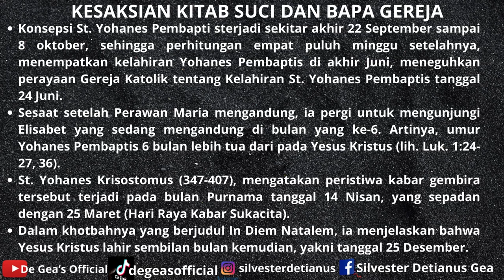PERHITUNGAN KELAHIRAN YESUS (Part II)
Konsepsi St. Yohanes Pembaptis terjadi sekitar akhir 22 September sampai 8 oktober, sehingga perhitungan empat puluh minggu setelahnya, menempatkan kelahiran Yohanes Pembaptis di akhir Juni, meneguhkan perayaan Gereja Katolik tentang Kelahiran St. Yohanes Pembaptis tanggal 24 Juni. Sesaat setelah Perawan Maria mengandung, ia pergi untuk mengunjungi Elisabet yang sedang mengandung di bulan yang ke-6. Artinya, umur Yohanes Pembaptis 6 bulan lebih tua daripada Yesus Kristus (lih. Luk. 1:24-27, 36).
St. Yohanes Krisostomus (347-407), mengatakan peristiwa kabar gembira tersebut terjadi pada bulan Purnama tanggal 14 Nisan, yang sepadan dengan 25 Maret (Hari Raya Kabar Sukacita). Dalam khotbahnya yang berjudul In Diem Natalem, ia menjelaskan bahwa Yesus Kristus lahir sembilan bulan kemudian, yakni tanggal 25 Desember.